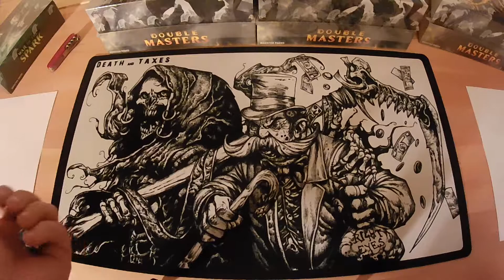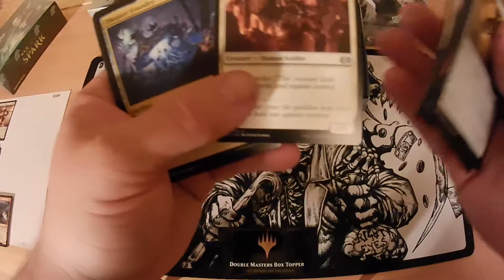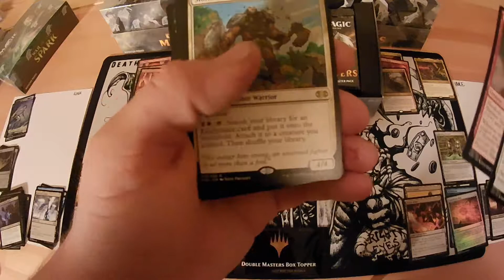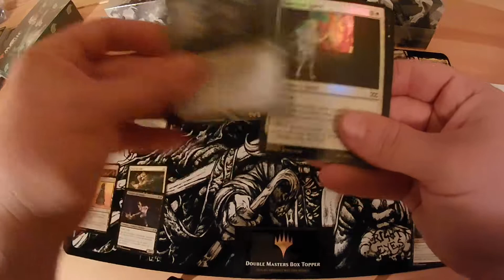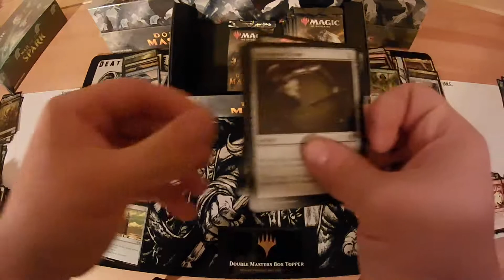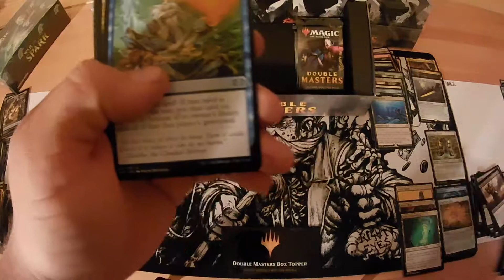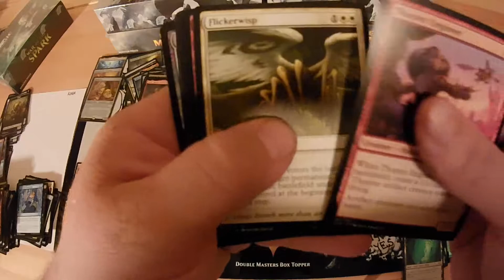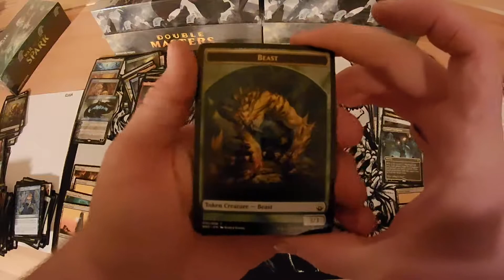Double Masters Box Battle! What a Finish...I Need A Towel.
This Amazing Box Battle would be plagued with my amateur camera and skills. My apologies for the video cutting off. These guys were hitting some good stuff all the way through!

Huge Thanks to Both Vance and Kona and Kona and Vance for sponsoring this  Double Masters box. My pleasure to destroy all of the fun of opening your packs hahaha!

Roast Me Or Toast Me in the Comments.